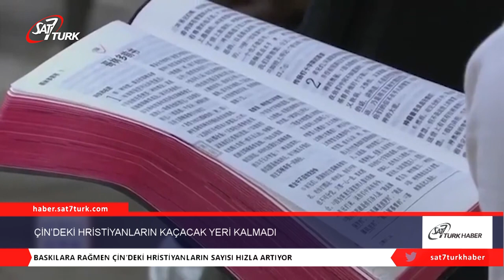Çin’deki Hristiyanların Kaçacak Yeri Kalmadı | 29.05.2020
Çin’de yaşayan Hristiyanlar, hükümetin gözetimli kontrolü ile mücadele ediyor.

Barnabas Vakfı, Çin’deki Hristiyan oranlarının, ülkenin komünist yönetiminin gözetimli baskısına rağmen, ne şartlarda büyümeye devam ettiğine dair bir inceleme materyali hazırladı.
Çin’deki Hristiyanların oranı durmadan büyüyor. Şu an iktidarda bulunan Komünist Parti’nin ise söz konusu durum hiç hoşuna gitmiyor.

Yetkililer sadece 38 milyon Hristiyan’ın varlığını geçerli sayıyor ancak bu sayı bile ülkenin Komünist Partisi üyelerinin sayısına neredeyse eşittir. Gerçek oranlara bakılacak olursa Çin’deki Hristiyanların sayısı 150 milyon ile 200 milyon arasında değişiklik göstermesiyle beraber her yıl 1.2 milyon olarak aktif olarak artıyor.
Devlet Başkanı Xi Jinping, Hristiyanlığı ”Batı” din olarak algıladığından, büyümesini engellemek için elinden gelenini yapıyor. Son iki yılda, yetkililerin Hristiyan topluluklarına karşı zulüm eylemleri önemli ölçüde artmış, devlet baskısının en ağır hissedildiği yerler ise kiliseler olmuştur. Sadece ev kiliselerinin ve resmi hizmet izni bulunmayan kiliselerin devlet ile sürekli sorun yaşadıkları söylense de resmi hizmet izni bulunan kiliseler de bir o kadar gözlemlenip kapatılmaya devam ediliyor.

Yetkililer Hristiyanlığın yükselişine karşı koymak için ülke çapında binlerce kilisenin haçını zorla indirmeye devam ediyor. 2018 yılından günümüze kadar olan süre zarfından, sadece Henan eyaleti içerisinde 4,000’e aşkın kilise haçı indirildi.
2018’in başlarında yeni bir din politikasının benimsenmesinden sonra, Hristiyanlara karşı bir dizi önlem alınmaya başlandı ve günümüzde bu önlemlerin derecesi her gün artmaya devam ediyor. Hükümete, kiliselerin neredeyse her dini faaliyet alanı üzerinde kontrol sağlamalarına olanak sağlayan bir dizi yetki verildi.

Çin ateist bir devlet, fakat ülkenin Anayasası Budizm, Katoliklik, Taoizm, İslam ve Protestanlık olmak üzere beş dine özgürlük hakkı tanıyor.

En büyük kontrol hareketi ise ülke çapında “sosyal güven sistemi” adında yeni bir gözetim ağının kurulması oldu.

Ev kiliseleri, kamera gözetimini reddetmesi durumunda kapatılıyor ya da yıkım kararı ile tahrip ediliyor. Bazı illerdeki ev kiliseleri yetkililer tarafından sürekli canlı yayından izleniyor. İzne tabi tutulan gün ve sürenin dışında herhangi bir ayinin gerçekleşmesi durumunda Hristiyanlar tutuklanıp hapse atılıyor, hapiste ise işkence ve zulümler başlıyor.

Pekin’deki Zion Kilisesi, yetkililerin 2018 yılı aralık ayında baskın yaptığı 3 en büyük hizmet izni bulunmayan ev kiliselerinden biriydi.

Kilisenin papazı Jin Mingri, yetkililerin talep ettiği canlı yayın yapacak olan kamera sistemini takmayı reddetmişti. Bunun üzerine yetkililer Pekin’deki Zion ev kilisesini, kapatmış ve yıkım kararı çıkarmıştır.

Çin yetkilileri, “Sosyal Güven Sistemi”nin sahip olduğu yüksek teknoloji sayesinde insanları her an, her yerde canlı olarak izleyebiliyor ve hatta mimiklerini bile kontrol ediyor.

Jin Mingri: “Eskiden politika ile işiniz olmadığı sürece size kimse dokunmuyordu. Fakat şimdi komünist Parti’nin çizgisinde yürümez ve partiye karşı sevginizi göstermezseniz anında zulümlere maruz kalıyorsunuz. Çin’deki son durum yüzünden çok korkuyoruz ama Tanrı bizimle” açıklamasında bulundu.

Çinde şu an “Sosyal Güven Sistemi”ne bağılı tam 175 milyon izleme kamerası bulunmaktadır.

1 Şubat 2020 tarihinde, ”idari önlemler” adında yeni katı kurallar tanıtıldı.

Çin hükümetinin yayınladığı son yönergelere göre tüm dini gruplar, Komünist Parti’nin ilkelerini yaymak zorunda. Yeni yasa gereğince Kiliselerdeki 10 emir tabelası Başbakanın portresi ile değiştirildi. Sivil polisler her an kiliselere girerek kilise liderinin ne konuda vaaz verdiğini kontrol ediyor.

Kısacası şu an Çin’de bulunan Hristiyanların kaçacak yeri kalmadı.